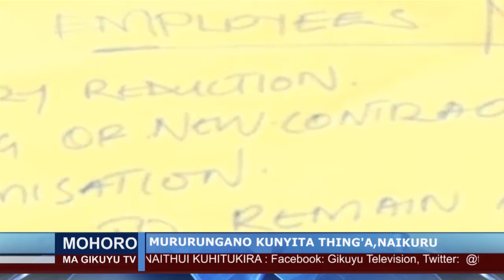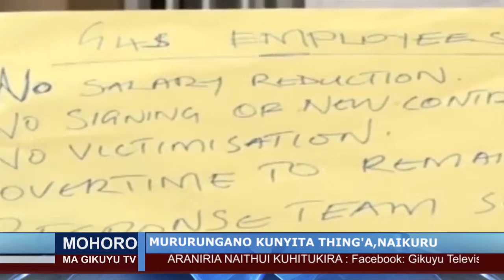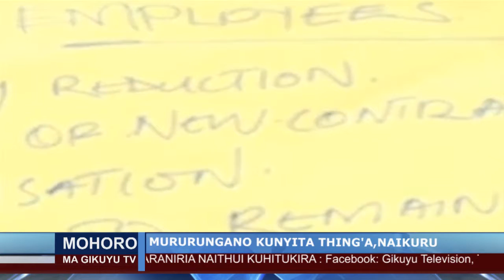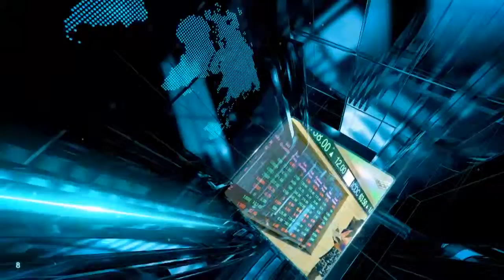UKIREHERWO NI MUIRURI JOHNMO NA WANJIRU NGATA NA MUTAURI NA NJIRA YA CI AKO NI SUSAN KIBE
MOHORO MA GIKUYU TV ON 3RD DEC 2018  PRT 2